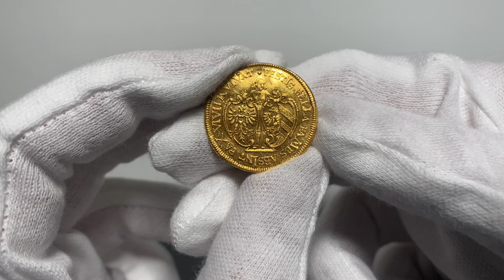Aukcja 13, Niemcy, Norymberga, dukat 1635